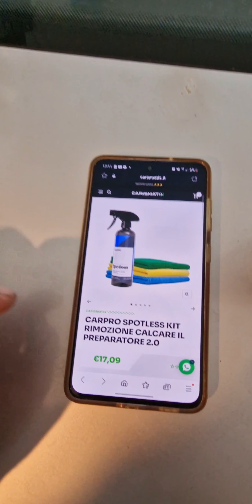500€ per togliere il calcare dal auto? 🤬🤬🤬(va la che con 17€lo faccio io)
Se hai l'auto piena di calcare e vai da uno per fartela togliere. stai attento perché potresti spendere fino a 500 euro.Ovviamente nei 500 comprende anche la lucidatura, ma tu magari la lucidatura non la vuoi,tu vorresti levare solamente le macchie di calcare! Beh se devi soltanto levare le macchine di calcare questa è la soluzione!
Spotless carpro by Carismatix. it e risolvi il problema. Nel kit ci sono i 3 panni e il prodotto
1 step stendi il prodotto con un panno secco e lo fai aggire circa 30 secondi dopodiché con lo stesso panno lo ripassi un altra volta
2 step usiamo un panno inumidito ed eliminiamo il prodotto in eccesso
3 step con il panno secco andiamo ad eliminare l'acqua e il prodotto in eccesso
Auto finita e tu hai risolto il tuo problema